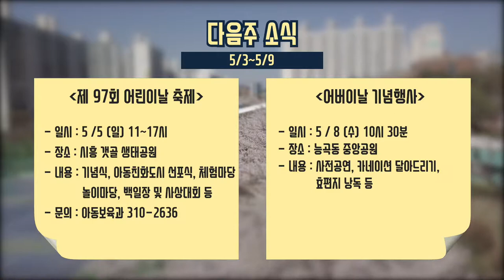[들여다보시흥] 5월 첫째 주 소식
5월 첫째 주(05.03 ~ 05.09)소식

첫번째 소식으로 교육, 혁신에서 자치로라는 주제로

전국 오픈 토론회가 있었습니다.

시흥시는 30일 시교육지원청,

시의회와 공동 주최

『한국형 지방교육자치를 위한시흥포럼』을

협업을 넘어서 지속 가능한

지역교육에 대한 대안을

고민하는 자리로 마련된

이날 포럼은 시흥시민부터

대통령 직속 자치분권위원회,

교육부 지방교육자치강화추진단,

경기도 교육청, 제주·경상·전라·강원·충청까지

전국의 지자체와 교육청 관계자까지

300여 명이 함께 했습니다!

두번째 소식으로는 시흥시, 경기도, ㈜웨이브파크 공동으로 개최한

“시흥 인공서핑 웨이브파크 기공식”이 있었습니다.

해양수산부 장관, 경기도지사, 지역 국・도・시의원님들을 비롯하여

 국토교통부, 주한스페인 대사관, 한국수자원공사 관계자 등이 참석한

이번 행사는 시흥시 미래 신성장 동력 발전과

서해안 해양레저관광 시대를 열어가는 첫 걸음을 내딛는 자리였습니다.